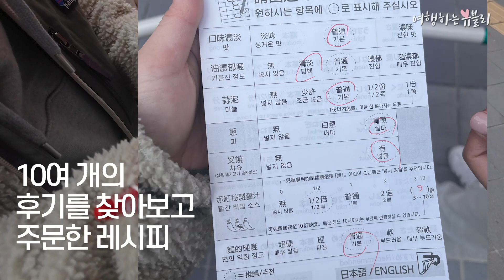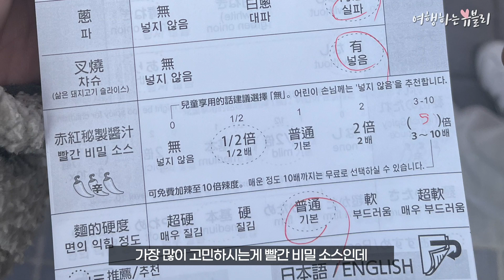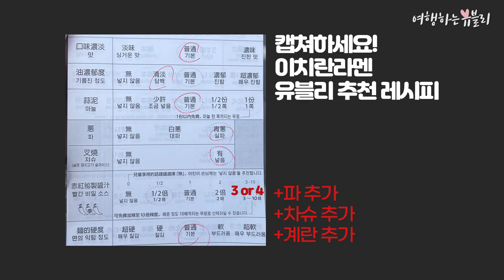이치란라멘 맛있게 주문하는 방법🍜😋 + 후쿠오카 본점 후기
이치란라멘 맛있게 주문하는 방법
10개 넘게 찾아보다 지쳐서 직접 만든 완결판,,,*
다른 추천 레시피가 있다면 댓글로 달아주세요!!!
다음엔 그렇게 먹어보겠습니다 ଘ(੭*ˊᵕˋ)੭* ੈ✩‧₊˚